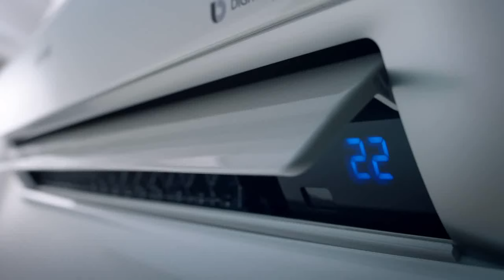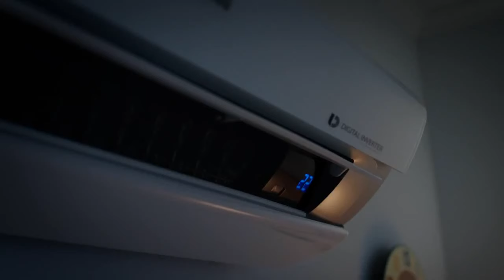Samsung Air Conditioner Digital Inverter Compressor Demo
Digital inverter vs non inverter compressor... chiedi allo staff Aria Rigamonti Clima a Dalmine il condizionatore Samsung più adatto a te! Scopri le novità sul nostro sito dedicato